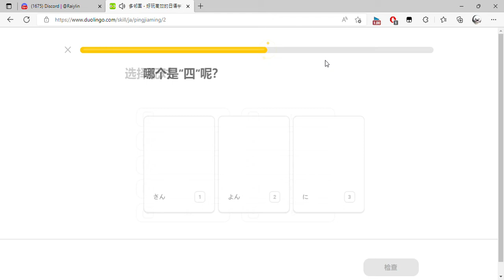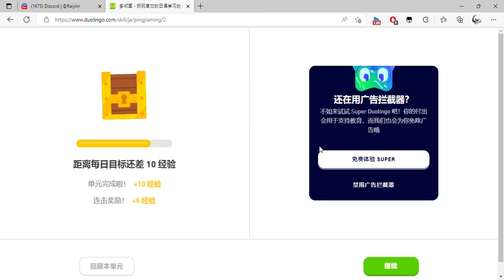多邻国 好玩高效的日语学习途径 and 1 more page Personal Microsoft​ Edge 2022 09 16 18 35 40